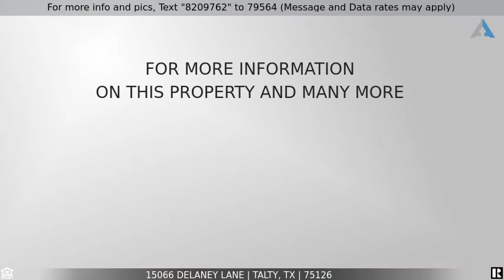Priced at $525,000 - 15066 Delaney Lane, Talty, TX 75126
BEAUTIFUL HOME ON 1 ACREA LOT

EQUISITE HOME ON ACRE LOT IN HIGHLY SOUGHT AFTER SHAMROCK RIDGE. SPACIOUS CUSTOM HOME FEATURES 3 LIVING AREAS, 2 DINING AREAS, 3.5 BATHS, & OVER A 700 SQ. FT. SHOP. SPACIOUS OPEN FLOOR PLAN FEATURES MASSIVE BRICK FIREPLACE, WOOD FLOORS, SEPARATE MASTER EN-SUITE, SEPARATE WING WITH 2 BEDROOMS, JACK & JILL BATH WITH PRIVATE 2ND. LIVING AREA. LOTS OF POSSIBILITIES WITH 3RD UPSTAIRS LIVING WITH HALF BATH. 2 YEAR OLD ROOF FORNEY ISD, 30 MINUTES TO DOWNTOWN DALLAS.